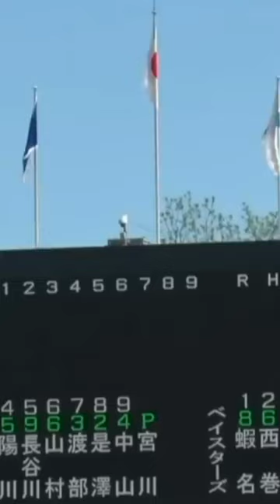First time back on the mound was a success💪